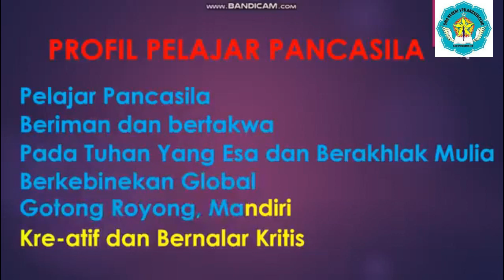PELAJAR PANCASILA NADA BECAK BECAK